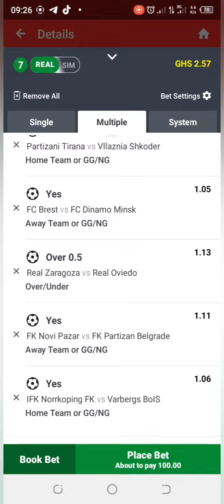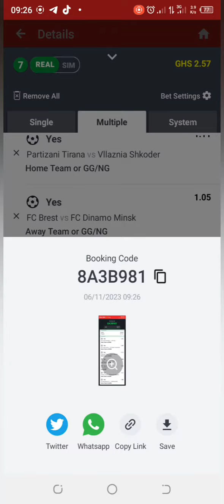FOOTBALL PREDICTIONS TODAY 6/11/2023 SOCCER PREDICTIONS TODAY/BETTING TIPS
This video contains soccer betting Predictions for today, Monday 6 November 2023
Sports betting can be challenging without professional betting Predictions and that's why GHsurebet💯 YouTube channel provides daily betting Predictions are available on all the betting website s including sportybet.
You are advised to watch from this whole video as it contains
6/11/2023 Monday Football betting Predictions today FOOTBALL PREDICTIONS TODAY/6/11/2023/BETTING TIPS/SOCCER PREDICTIONS/BETTING STRATEGY
➡️ Here are all today football Predictions
➡️ Free Tickets odds tips today
➡️FREE BETTING TIPS
➡️ Prediction match